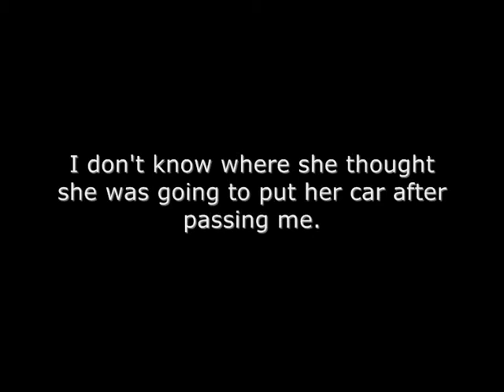WU62 VOC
WU62 VOC tries to overtake despite there being no space in front of me to pull into.

I was very glad of my mirror and my horn.  The first time this happened (in the same spot, incidentally) was the reason I started using a rear-facing camera.

WU62VOC WU62-VOC